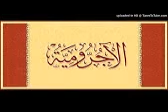Ajroumiyya 19 (الآجرومية) Ouztaz Babacar Thioub